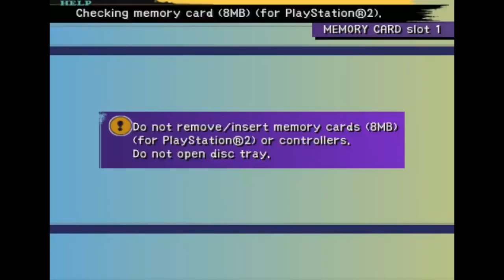Final Fantasy X International [41] - Clean Up 2/3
More things to take care of! Man...maybe I should've taken care of these before final boss.